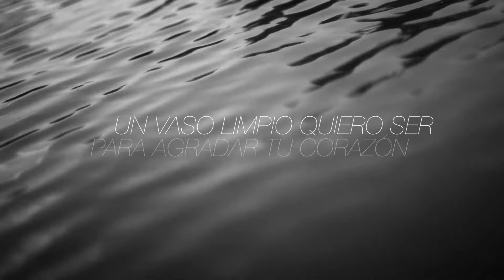VASO LIMPIO A-LIVE (VIDEO LYRICS)